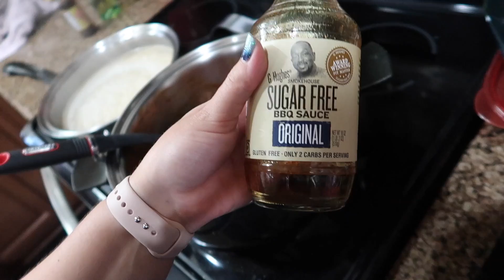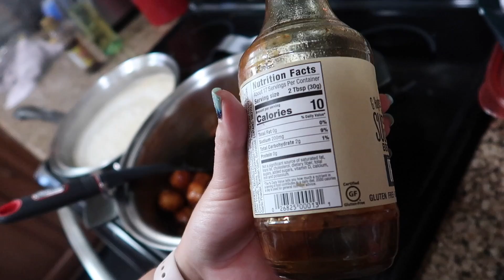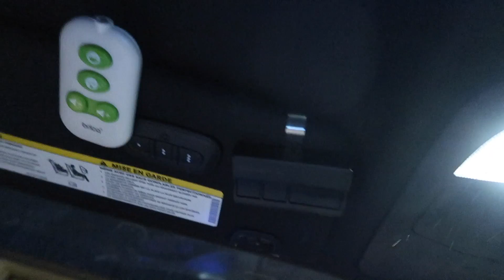Vlog: *July 13, 2020* ~Back to School Shopping During a Pandemic!~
Same Romper, Different Floral Print